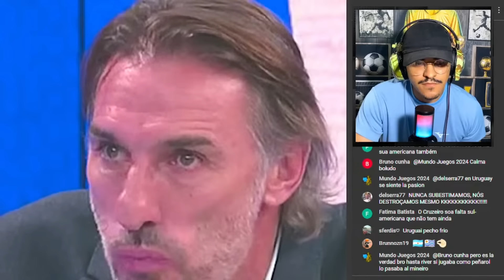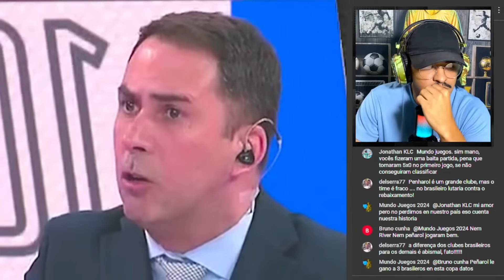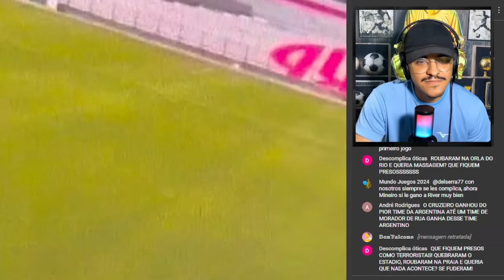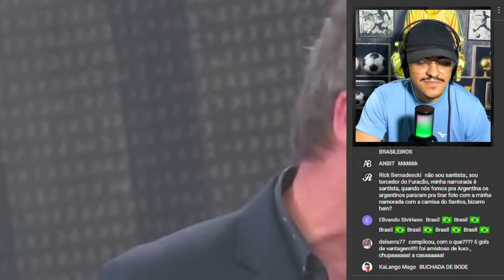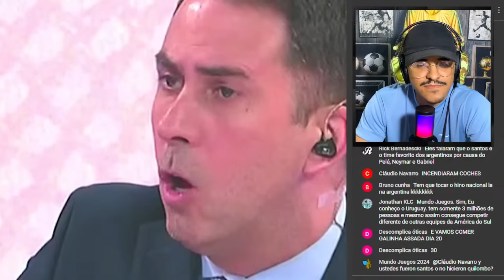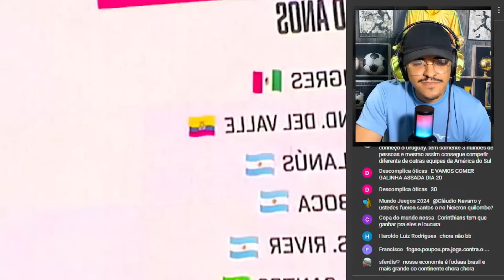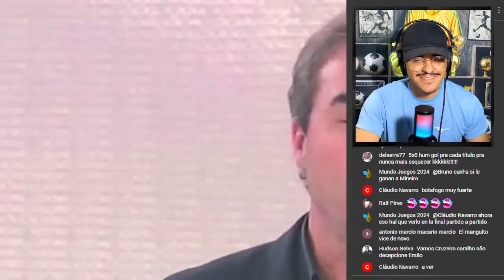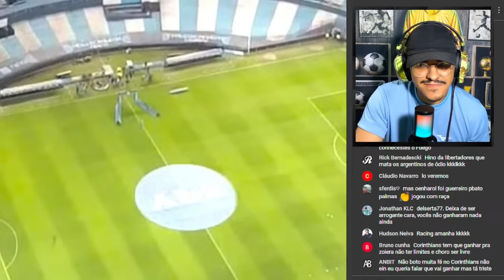TV ARGENTINA DESESPERADA COM O BOTAFOGO E CRUZEIRO NAS FINAIS